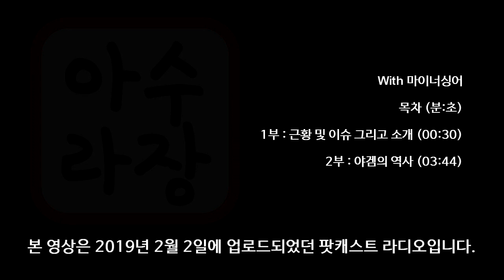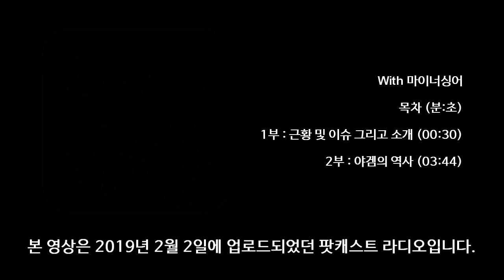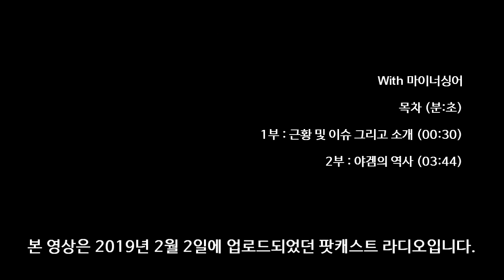[라디오] 아수라장 16화 Part 1 - 야겜 특집 역사편 (With 마이너싱어)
PS. 본 에피소드는 소재의 특성상 불쾌할 수 있으니
원치 않으면 삼가주세요.

이 영상은 2019년 2월 2일에
업로드되었던 팟캐스트를
유튜브로 이전한 라디오입니다.

목차 (분:초)

1부 : 근황 및 이슈 그리고 소개 (00:30)
2부 : 야겜의 역사 (03:44)